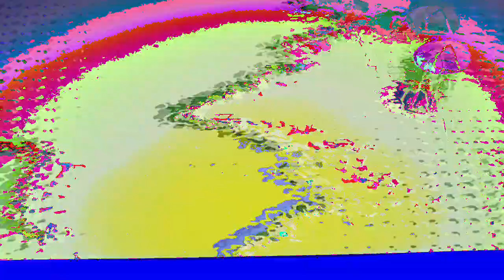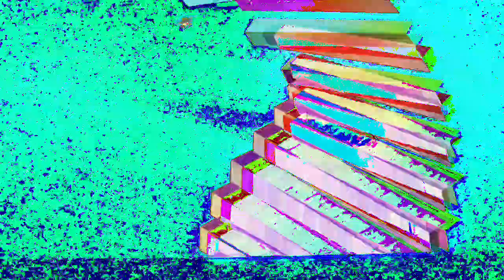[EPILEPSY WARNING] Movie 23 02 21 07h46m38s *Photosensitivity Warning*